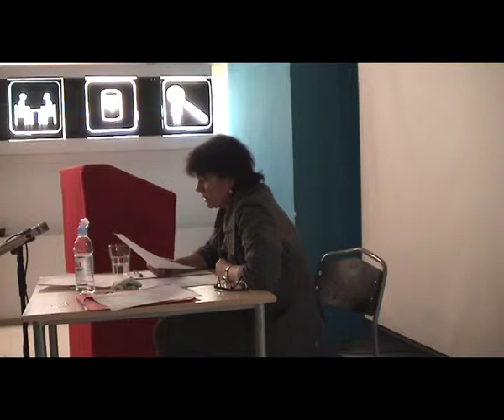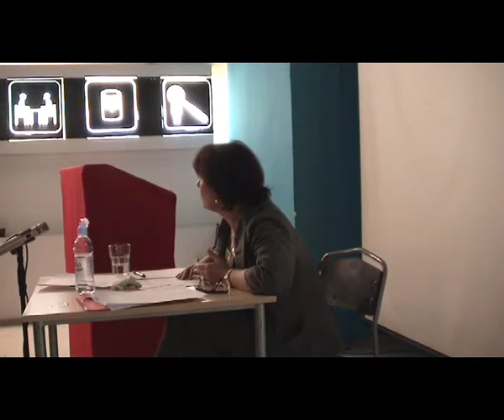Catherine Malabou: Epigenesis and the Plasticity of Life [2/4]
Talk at To Have Done With Life - Vitalism and Antivitalism in Contemporary Philosophy conference at MaMa, Zagreb [June 17-19,2011]

Introduction by Nathan Brown

Separate audio-recordings of the talk and the following Q&A-session with Malabou